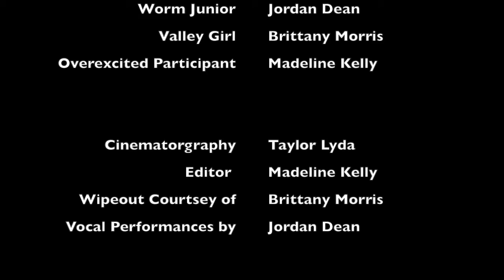Sliding Rock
Our video is about our adventure to Sliding rock!